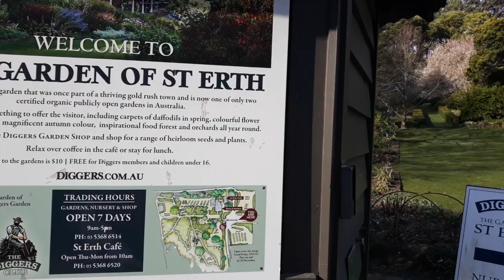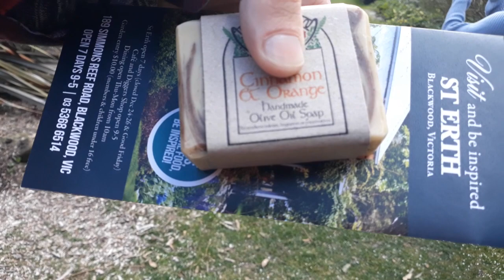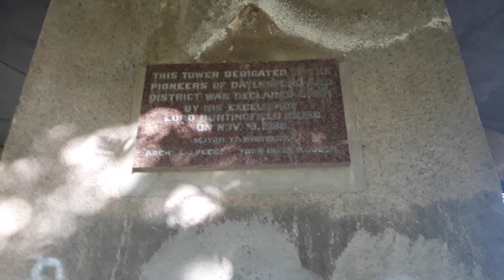The Garden Of St Erth! ~ VLOG #1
Hey guys! Welcome to our very first VLOG! In this video we went to The Garden of St Erth which is located in Blackwood, Victoria. It was such a pretty place and it was nice to walk around it together. c':
(We also went to a place called Daylesford in this video)
We hope you enjoy this video as much as we enjoyed our time at the garden and Daylesford!

Let us know if there's anything you'd like to see us do together! ^-^